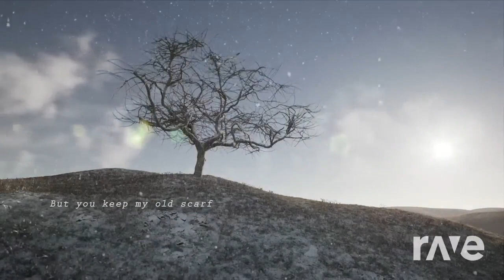Stay Too Well Dark - Taylor Swift & The Band Perry | RaveDJ